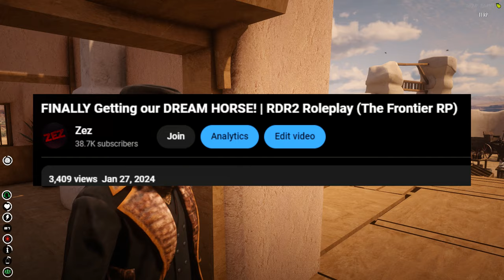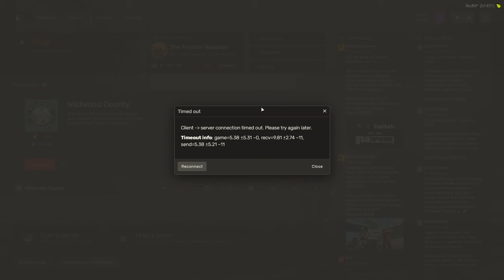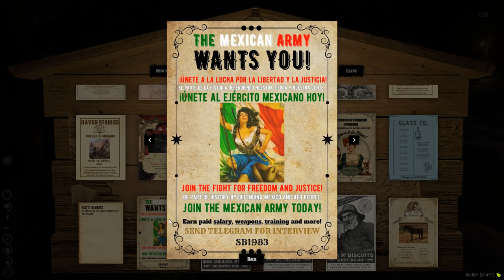EXPLORING THE FRONTIER! ... 3 Months Later | RDR2 Roleplay (The Frontier RP)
In today's video we hop back on The Frontier to go explore some of the towns and see what they have to offer! Hope you enjoy!
PC SPECS:
GPU: NVIDIA GeForce RTX 3080
CPU: AMD Ryzen 9 3900X @ 4.24 GHz
RAM: G.Skill Trident Z RGB 32 GB (2 x 16 GB)
Motherboard: Asus ROG Strix X570-E Gaming ATX AM4 Motherboard
Power Supply: EVGA SuperNOVA G3 750 W 80+ Gold
TIMESTAMPS:
00:00 Intro
03:12 The Monastery
04:38 Casa Madrugda
07:02 In The US
09:07 Our Former Home
10:59 Armadillo
14:24 Blackwater
21:35 Limpany
27:28 Valentine
30:11 Rhodes
33:42 The Gallery
35:19 Outro